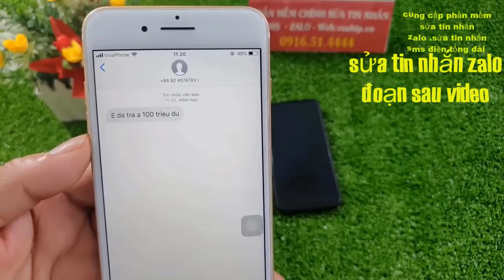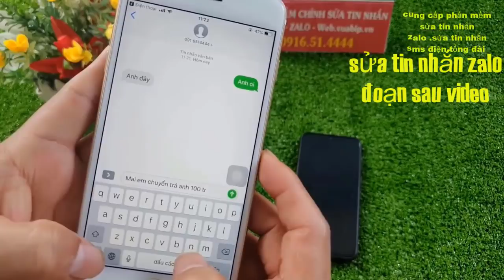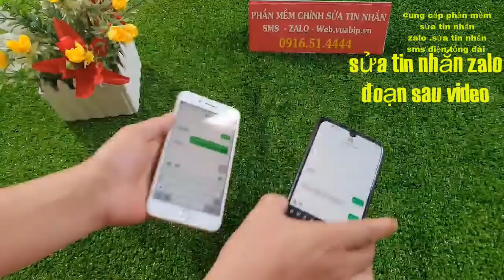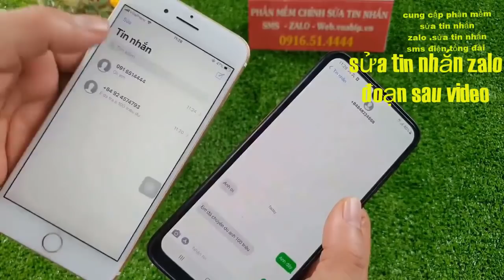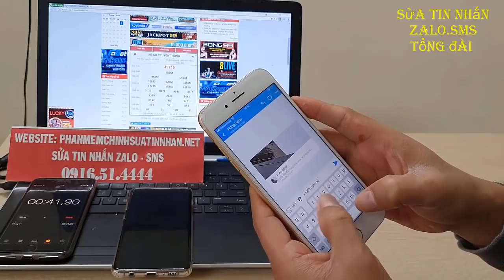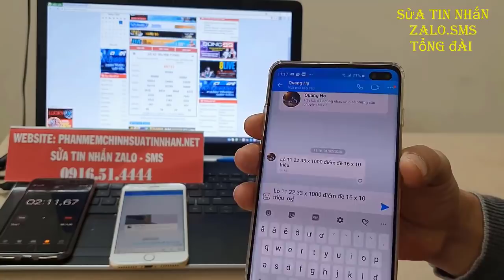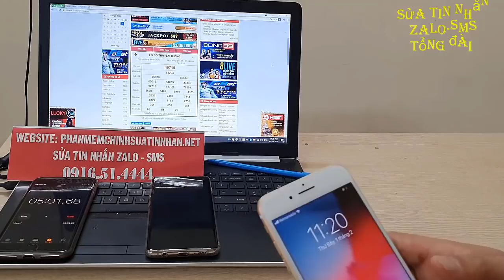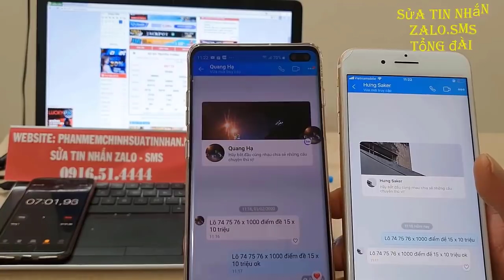phần mềm sửa tin nhắn lô đề || phần mềm sửa tin nhắn zalo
Những ứng dụng này bạn có thể dùng dể chỉnh sửa tin nhắn